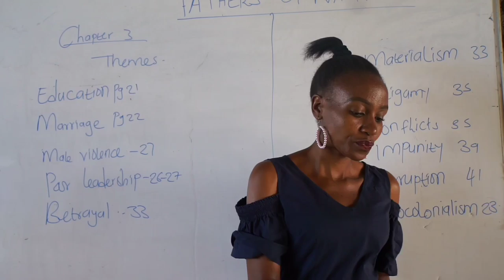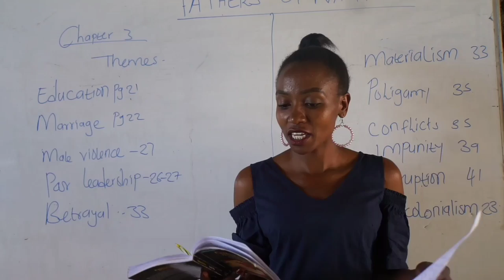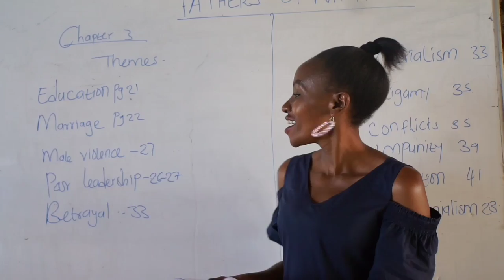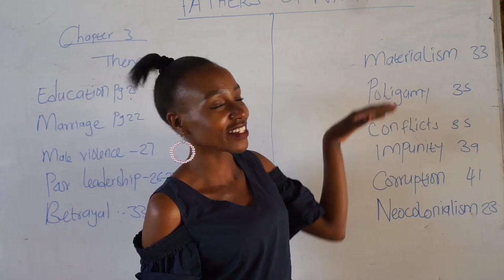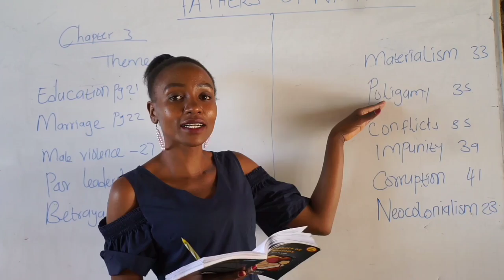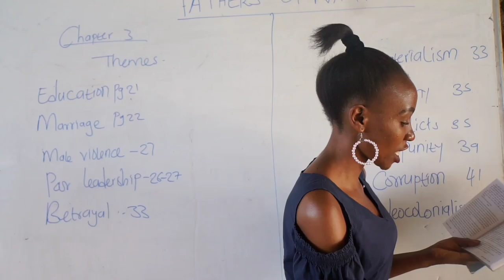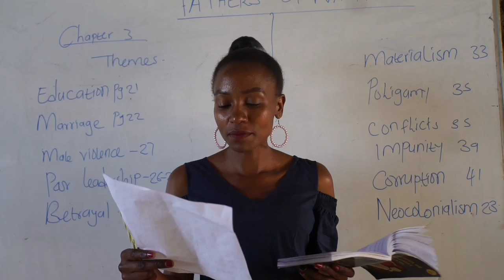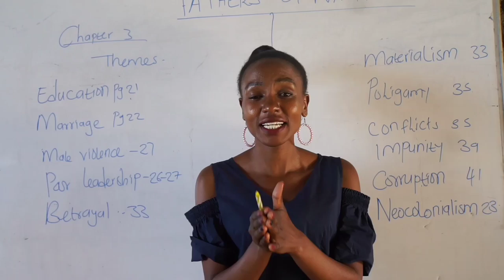Themes in chapter three of Fathers of Nations/ By Paul B vitta